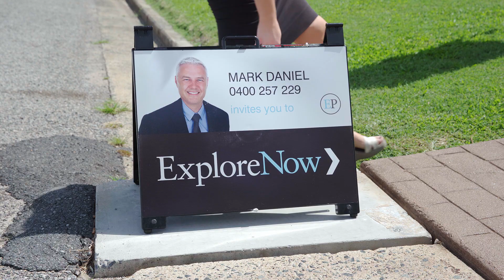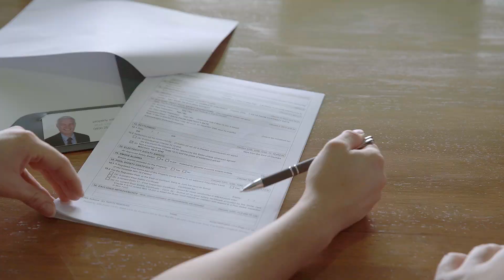Team Mark Daniel